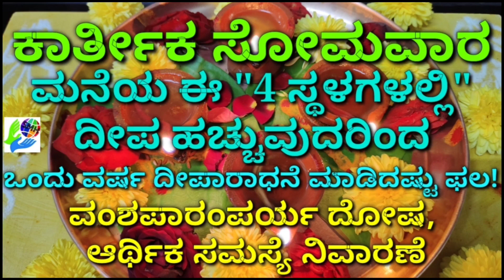ಕಾರ್ತೀಕ ಮಾಸದಲ್ಲಿ ಶಿವ & ವಿಷ್ಣುವಿಗೆ ಹಚ್ಚುವಂತಹ "ನೆಲ್ಲಿಕಾಯಿ ದೀಪಾರಾಧನೆ"/ ಯಾವ್ಯಾವ ಸ್ಥಳಗಳಲ್ಲಿ ಹಚ್ಚಬೇಕು?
ಕಾರ್ತೀಕ ಮಾಸದಲ್ಲಿ ಶಿವ & ವಿಷ್ಣುವಿಗೆ ಹಚ್ಚುವಂತಹ "ನೆಲ್ಲಿಕಾಯಿ ದೀಪಾರಾಧನೆ"/ ಯಾವ್ಯಾವ ಸ್ಥಳಗಳಲ್ಲಿ ಹಚ್ಚಬೇಕು? Gooseberry deeparadhan to Lord Shiva and Vishnu and which places can be light...